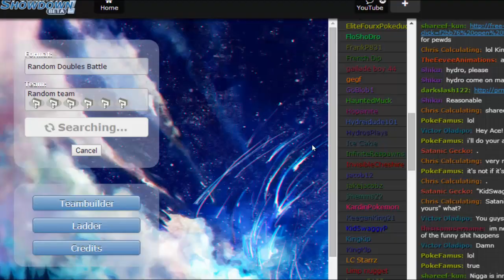Pokemon Showdown Random Battles Ep 4: Speedy Deoxys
Sorry I haven't been getting these up as much as I'd hoped and this is super late for when I recorded it. Tons of stuff going on and lots of planning for other stuff. But here this episode is. :)